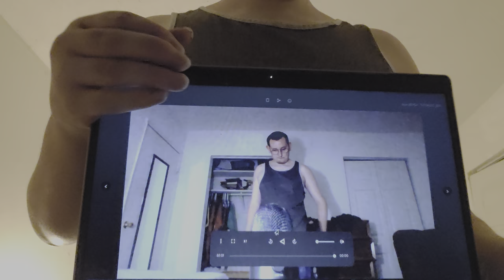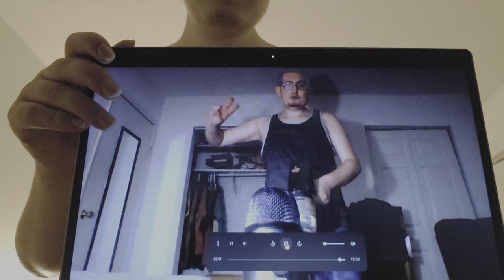ASMR Lo-Fi Triggers